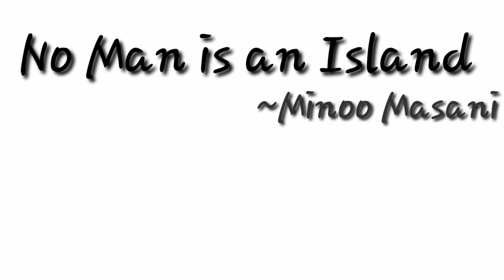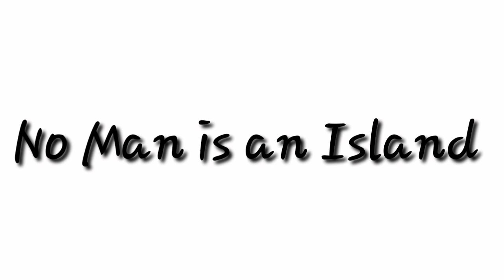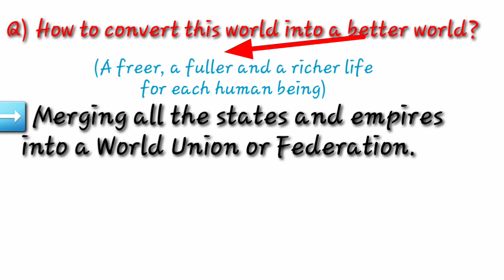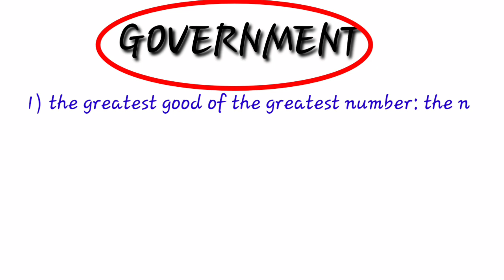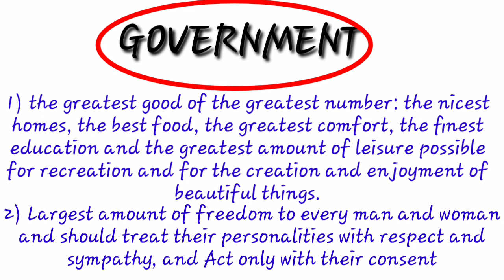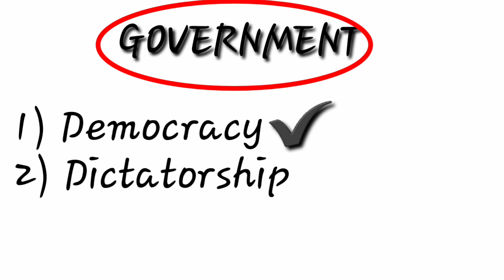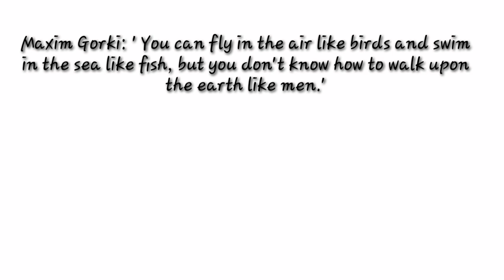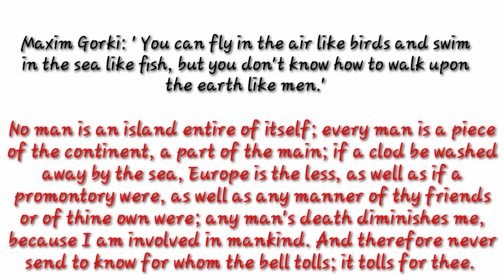No Man is an Island Summary in Hindi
The essay is about the ideas that how we can convert this world into a better world ?
If you want to know answer watch the video till the end.